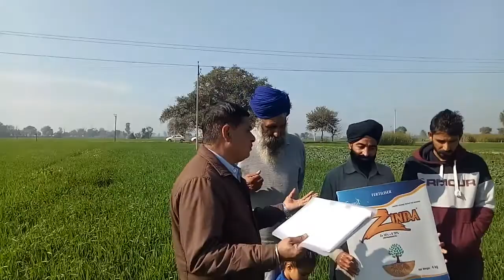January 14, 2019